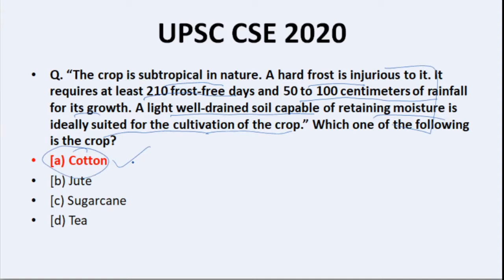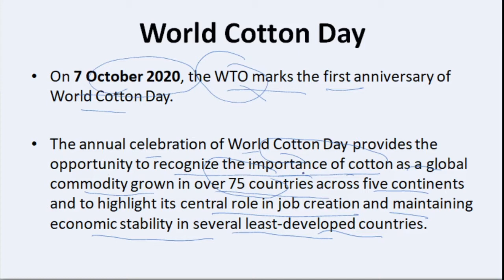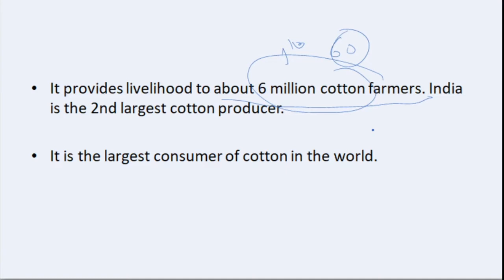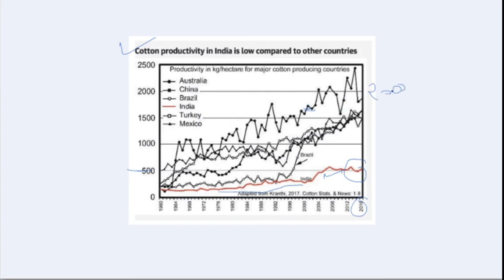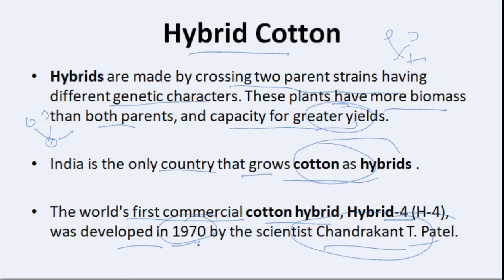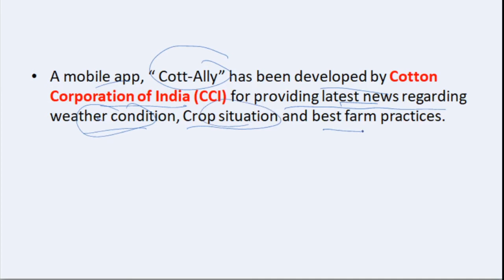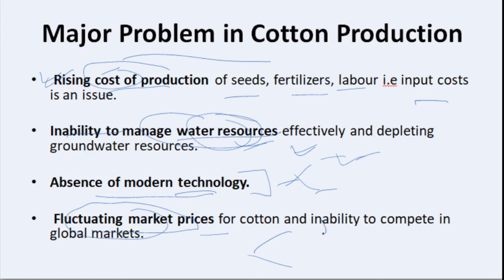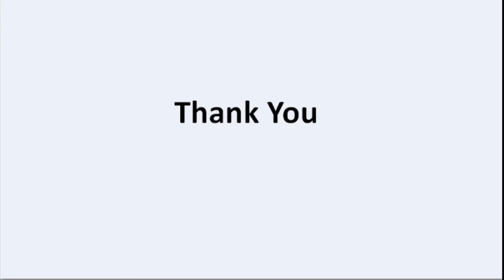Kasturi, the first national brand of Indian cotton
In this Video i am discussing about Kasturi cotton of India, which is now, a logo and brand for Indian cotton and talking about related aspects and points.